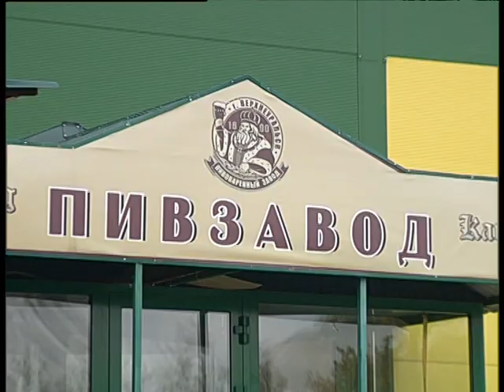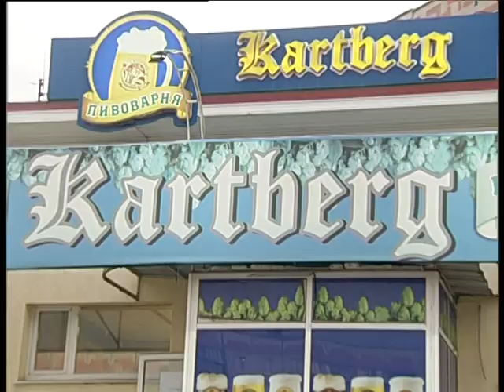The best world beer made in Verchneuralsk 2024 4 2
Челейкин Алексей - правда о лучшем в мире Верхнеуральском пиве, Cheleykin Alexey - comleat true about the best world beer made in Verchneuralks